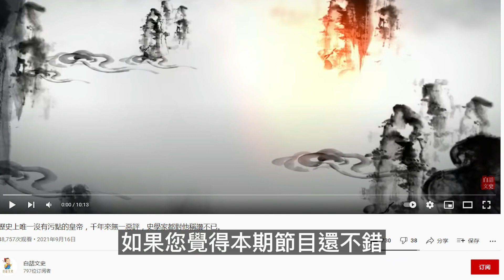劉備有4個兒子，為何要傳位給平庸的劉禪？第三個原因被大家忽視了！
蜀汉亡于刘禅，所以总有人认为是刘备选错了继承人。為何劉備有4個兒子可選，最終卻傳位給了資質平平的劉禪？劉禪真的很昏庸嗎？